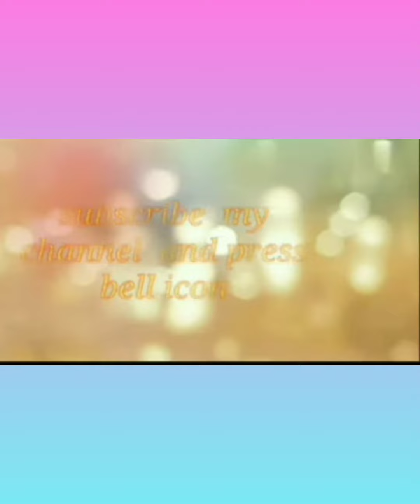dailywear cz stone bangles